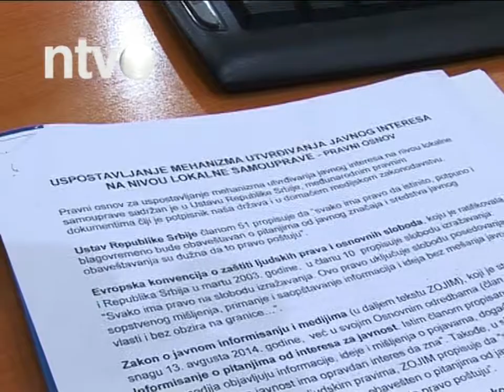Debata o temama od javnog interesa | 23.04.2015